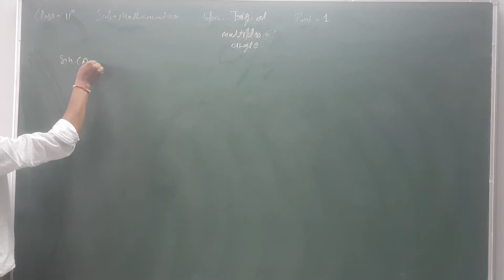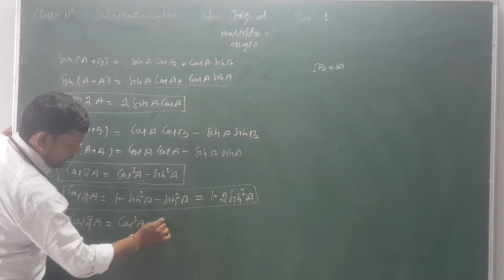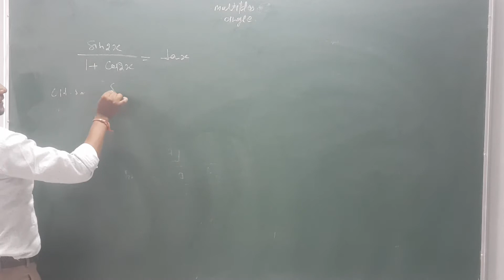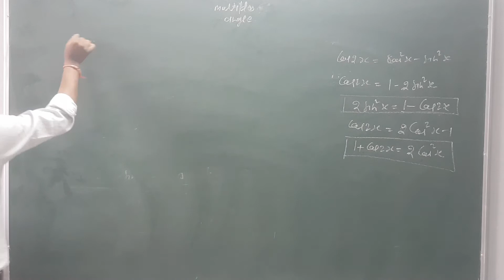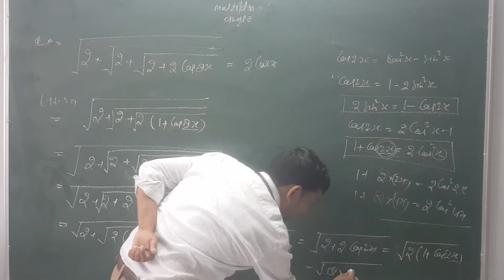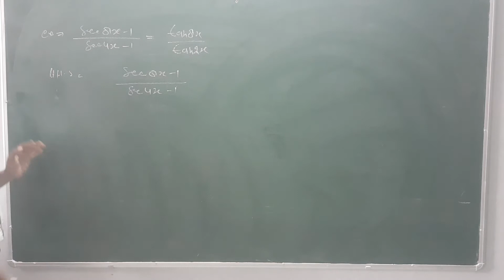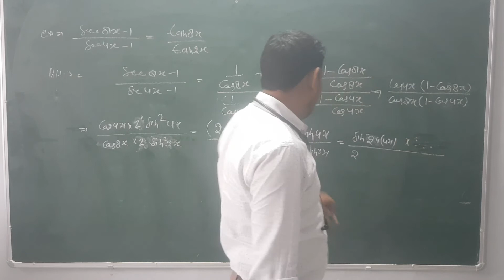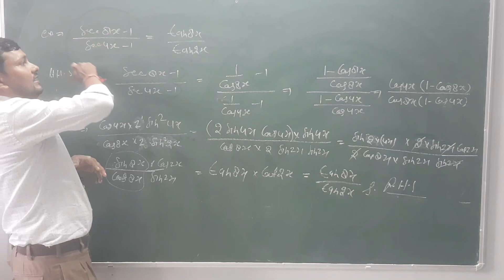Class XI Mathematics (Trigonometry - Multiple Angle Part - 1)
Today's (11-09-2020) Recording of Live Class by Amit Batham Sir on Shanti Niketan Student Online App.